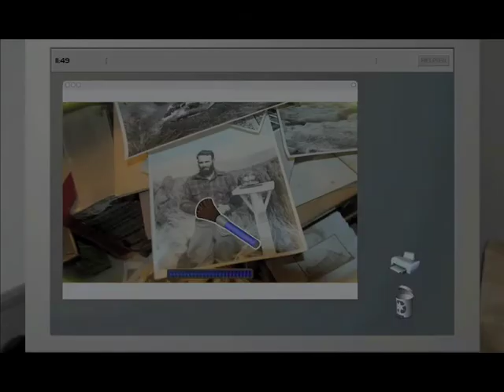WSA 2009: Casebook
Casebook is a forensic investigation game which utilizes patented AREO technology to enable players to fully explore 3D photo real crime scenes. Gameplay is interspersed with over 30 minutes of cinematics, featuring real actors starring in genuine sets, and convincing crime scenes. These scenes can be subsequently navigated and investigated in real-time by the player, whose task is to find and analyse clues in order to ultimately solve the case. The AREO technology captures the film scenes with tens of thousands of digital photos which, when stitched together, create an interactive environment rich in detail. Considering the massive amount of data captured, the 'magic' of the technology is that the game, which contains 100,000 plus digital photos, ships as a 1GB size file and is downloadable.

Category: e-Entertainment